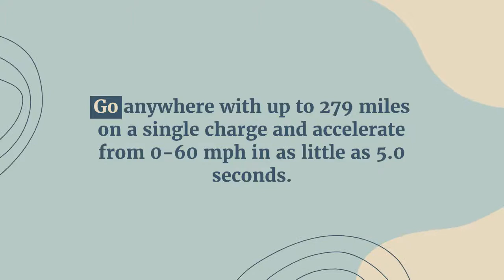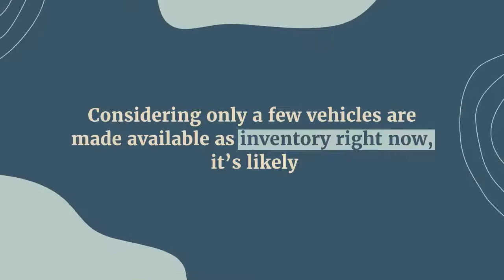Tesla starts to offer Giga Texas Model Y to some customers for faster delivery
In this video I'll go for a test drive & completely review the NEW 2022 Tesla Model Y! I'll test out acceleration, braking, steering feel, cargo space, rear legroom, sound system & much more!
Big thanks to Younger Motor Cars in Hagerstown, MD for allowing me to check out the NEW 2022 Tesla Model Y! For more information on their inventory please feel free to visit their website below.

Tesla has started to offer its new Giga Texas-built Model Y to some customers as an option to accelerate delivery. At the Cyber Rodeo event last month, Tesla delivered its first made-in-Texas Model Y vehicles. We noted that it was strange that Tesla didn’t reveal any details, like specs and pricing, about the new version of the electric SUV.It is equipped with the new 4680 battery cells and structural battery pack technology, which is resulting in a significantly different car with different specs in the new Model Y trim.

Yet, Tesla never listed this new trim for sale and all we know about it was through an EPA filing that revealed it has 279 miles of range and an all-wheel-drive powertrain. It is billed as a “Model Y Standard Range AWD.”